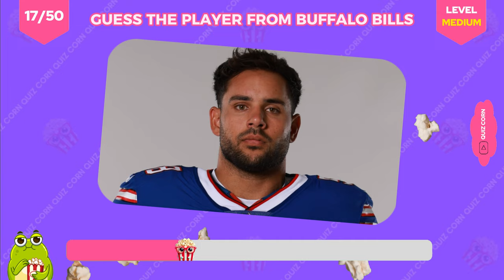HOW WELL DO YOU KNOW YOUR BILLS? 🏈🔴🔵 | QUIZ CORN CHALLENGE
What's up, Bills Mafia! Get ready to put your Buffalo Bills knowledge to the ultimate test with our exciting "Guess the Player from Buffalo Bills" challenge! From legendary icons like Jim Kelly and Thurman Thomas to current superstars like Josh Allen and Stefon Diggs, the Bills have a storied history filled with incredible talent. Now it's your chance to prove you're the ultimate Bills fan by naming these iconic players!

Here's the game plan: Throughout this video, we'll present you with a series of intriguing clues, amazing stats, and unforgettable highlights about each featured player. Your mission? Think fast and guess the identity of each player before their name is revealed. It's a high-energy, thrilling journey through Bills history that'll keep you on the edge of your seat!

Whether you're a lifelong Bills fan or just starting to follow the team, this guessing game is perfect for anyone who loves a challenge and cherishes the rich traditions of Buffalo football. So, gather your fellow fans, tap into your football wisdom, and let's see if you have what it takes to emerge victorious as the ultimate Buffalo Bills expert!

And don't forget to share this video with your fellow Bills fans to see if they can rise to the occasion and join you in celebrating the greatness of Buffalo football!